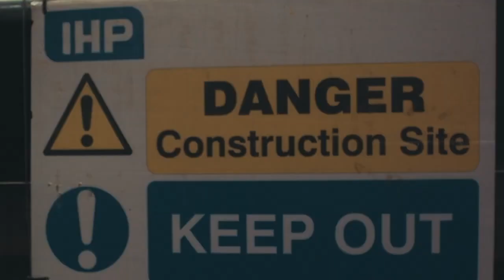P WAVE - DRILL IT (FREESTYLE) 2021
P WAVE
AARON ABSTRACT
ELLTV
BANDWAGON BAM
LOONEY TARZ
10/08
NFR HOUSE
2020
2021
@PROBLEMZWAVE: SNAPCHAT
@PWAVE_NFR: INSTAGRAM